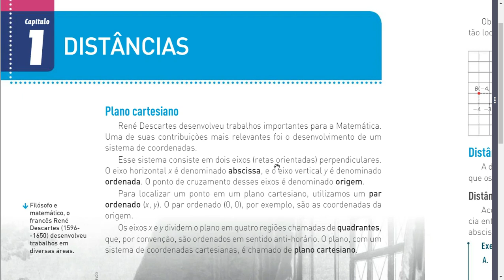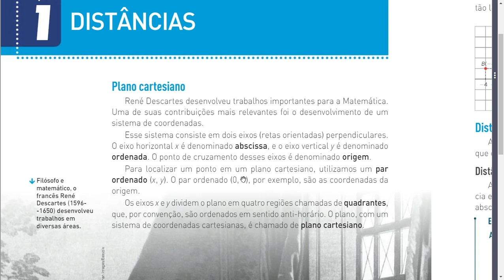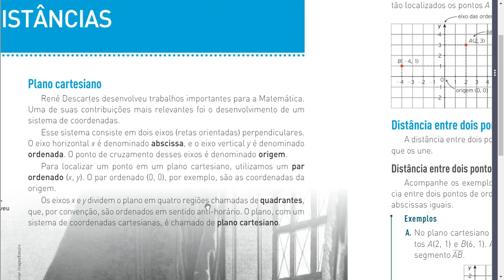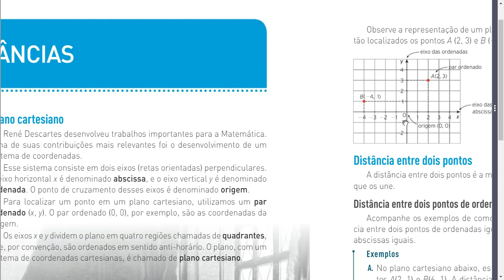Matemática - Plano Cartesiano - Bem Explicado - Eixos, Origem, etc.